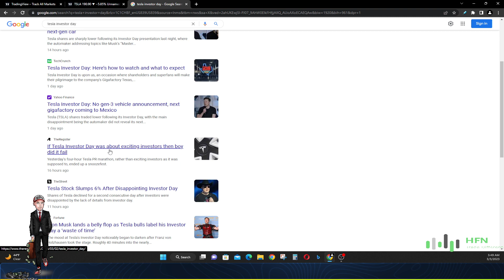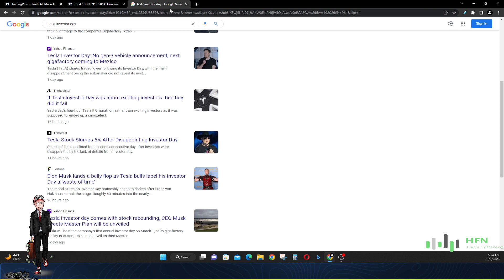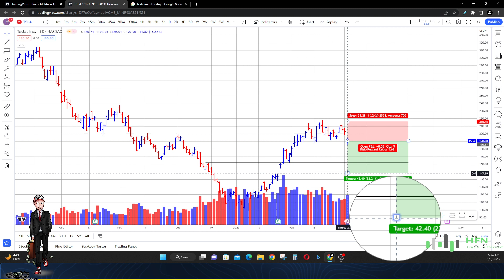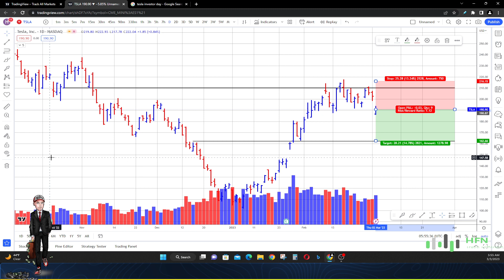Elon Bombs On Tesla Investor Day!!! Tesla Stock Prediction - Is TSLA Stock A Buy Here?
Did Elon bombs on his Tesla investor day?  The market apparently thinks so.  Watch the Tesla stock prediction after its investor day.  Is TSLA stock a buy here?